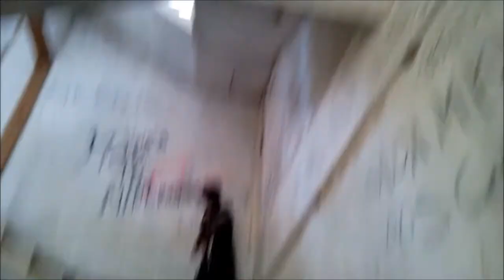Jeitoso King ft. FG